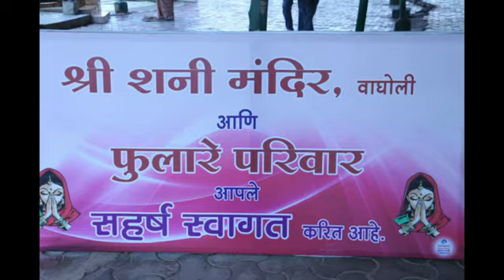shanimandir,wagholi dipotsav every saturday.